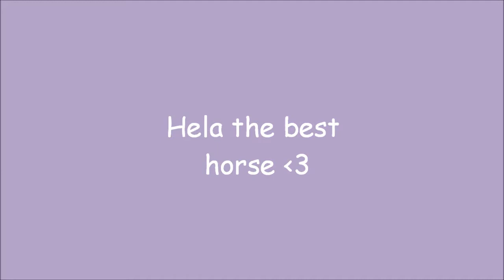Hela forever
Helda to 13-letnia klacz srokata o wielkim sercu otwartym
dla ludzi.